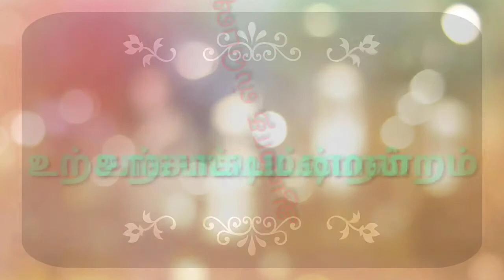Amman Pattimandram aadi special (பகுதி 1) || nuvali viziyaadi @ganesh sasikala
pattimandram ஆடி ஸ்பெஷல்
உற்சாக பட்டிமன்றம்

Ganesh Sasikala
amman Pattimandram